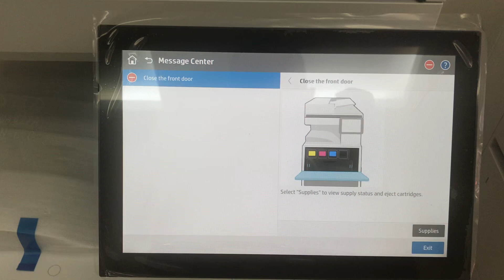HP MFP replace toner cartridge